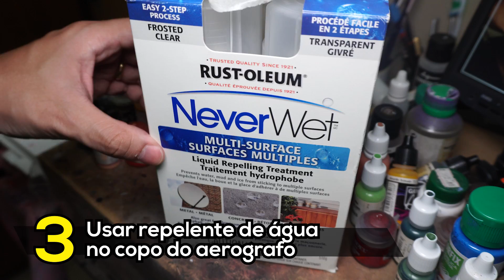6 Materiais que testei e não deram certo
Hoje vou comentar sobre materiais que tentei usar na pintura de miniaturas mas acabaram não dando muito certo.

Fitas da Tamiya